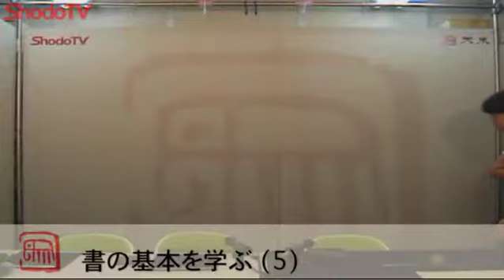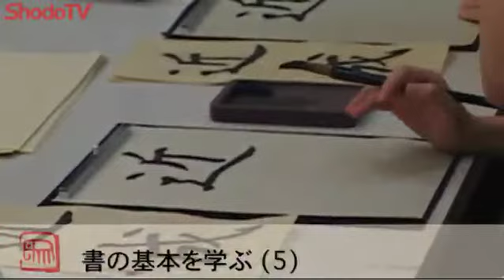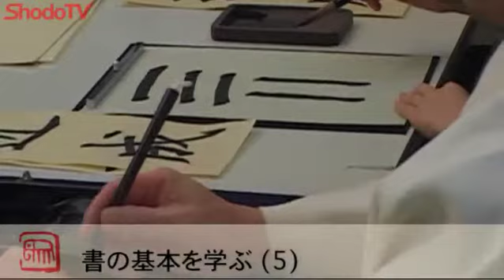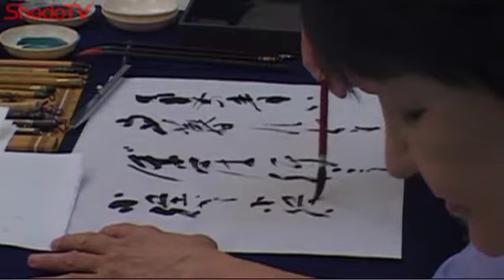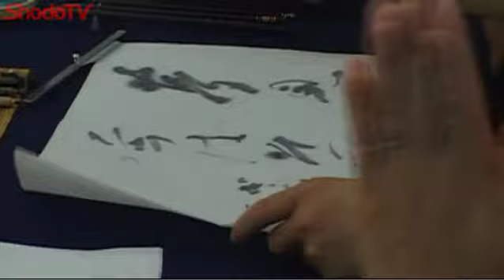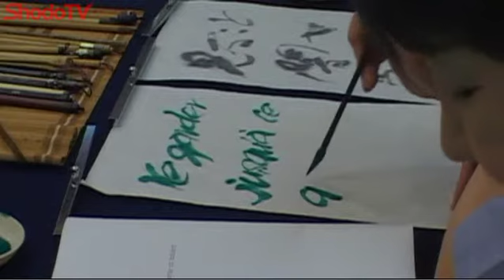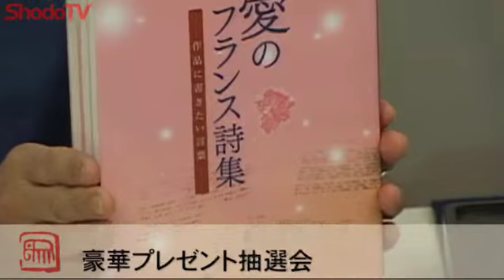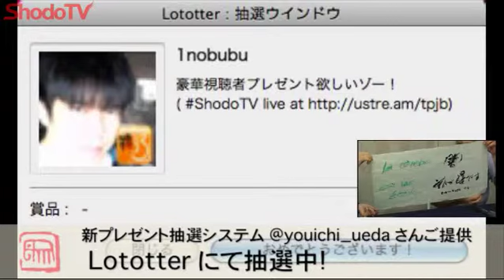詩と書のコラボレーション（辻元大雲先生と吉田可南子先生） 第5回書道テレビ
書作家と詩人のコラボレーション。